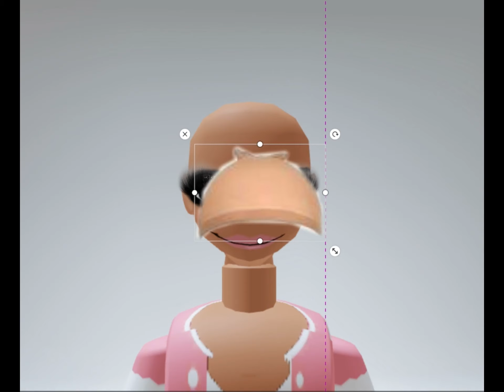Baddie is going to a concert